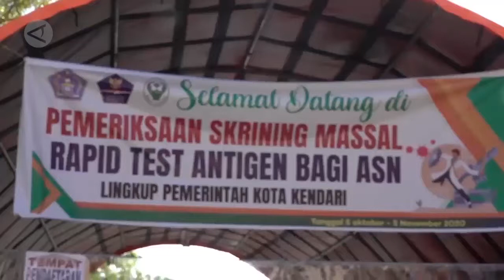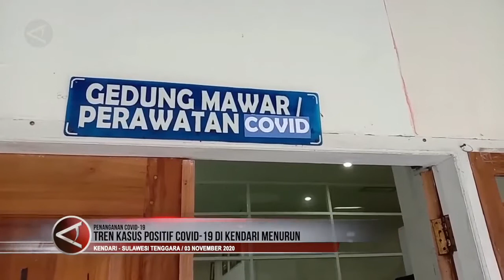Tren kasus positif COVID 19 di Kendari menurun - ANTARA Sultra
Tren kasus positif COVID-19 di Kota Kendari mengalami penurunan, dengan  tingkat kesembuhan yang terus meningkat. Jumlah pasien sembuh hingga pekan ini mencapai jumlah 2.092 orang dari total 2.646 kasus positif. Wali Kota Kendari Sulkarnain Kadir, Selasa (3/11), berharap warga tetap mematuhi protokol kesehatan sehingga COVID-19 dapat dikendalikan.